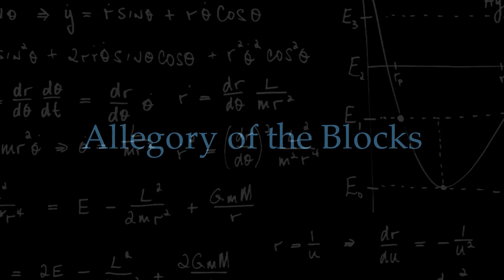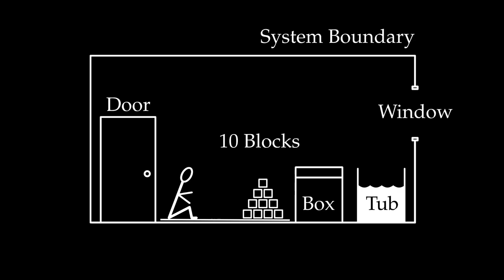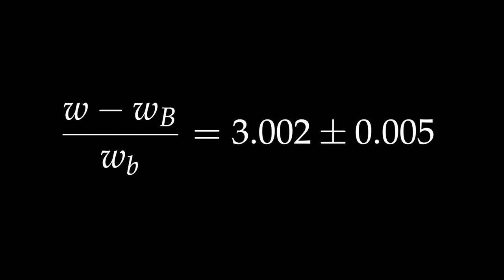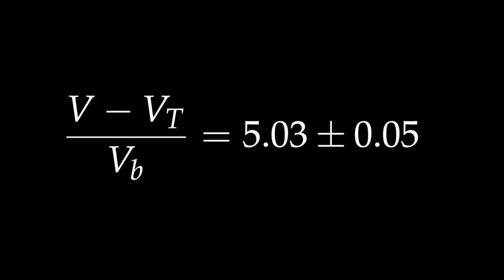Allegory of the Blocks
Is there a lecture that is more important than all of the others? If there is, it is this one without question.

What is energy? We need to be able to answer that question precisely. This lecture expands on Richard Feynman's classic argument and hopefully gives the student insight into the meaning of the term energy in every scientific context that it appears.